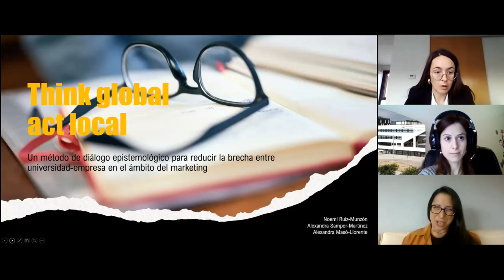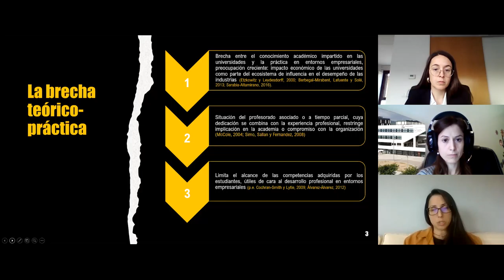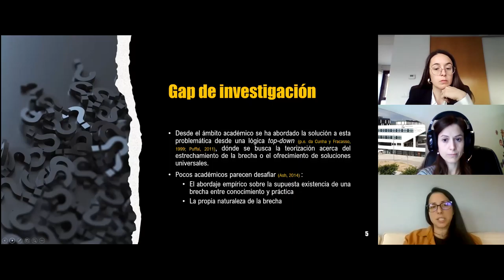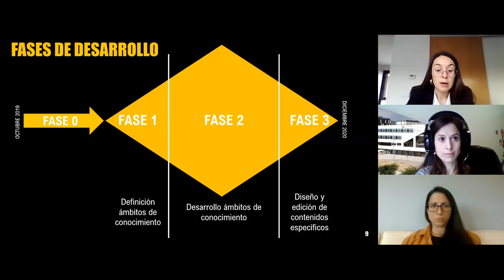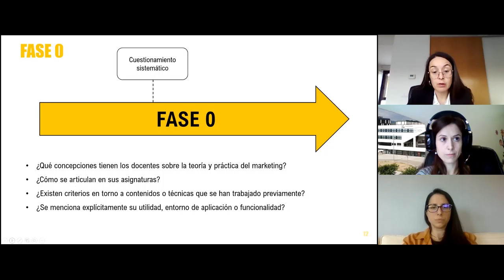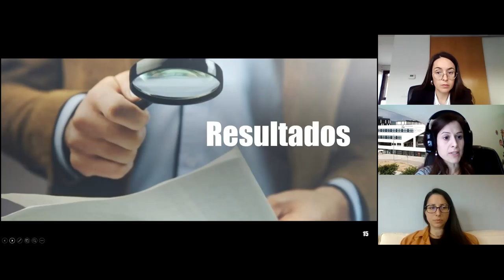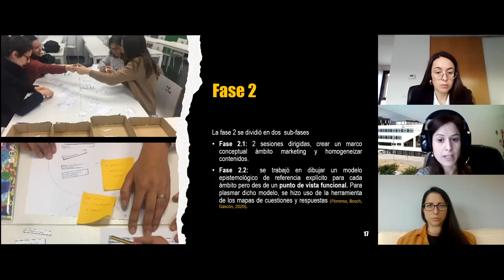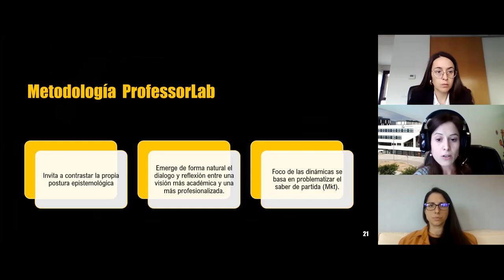NODOS. Think global, act local - Alexandra Samper, Alexandra Masó, Noemí Ruíz